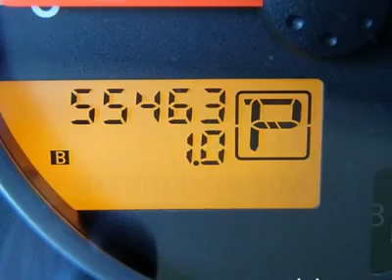2006 NISSAN PATHFINDER Renton, WA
2006 NISSAN PATHFINDER Renton, WA

Sale prices reflects all accruable rebates and are subject to changes without notice in according with GM Programs. Rebates are in lieu of interest rates. All vehicles subject to a documentary fee up to $150 .